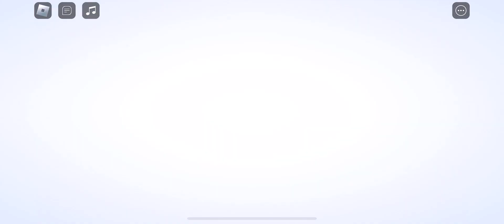MY FIRST DOSE OF THE ROBLOX 2024 EGG HUNT